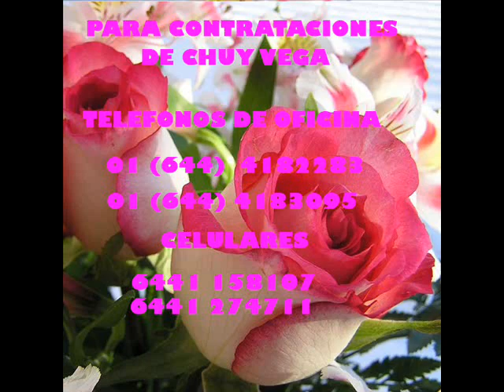ANABEL CHUY VEGA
AQUI LES DEJO ALGO QUE VIENE EN EL CD AMOR DE MIS AMORES, QUE GRABARA CHUY  VEGA HACE TIEMPO, SALUDOS